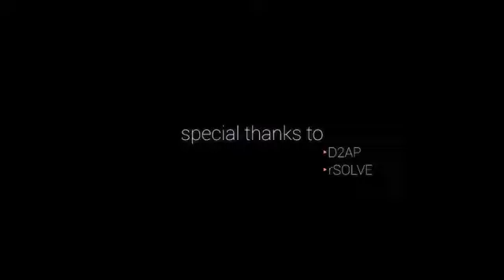The most EPIC CoD Edit EVER!